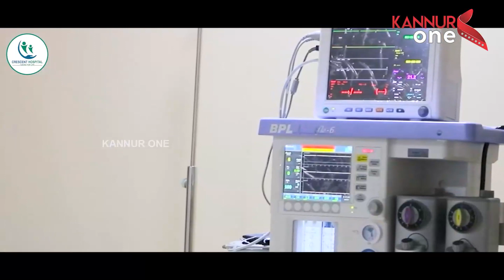നാടൻ കലാ ഗ്രാമത്തിൽ സൗജന്യ ചെണ്ട പരിശീലനം പൂർത്തിയാക്കിയ രണ്ടാം ബാച്ചിന്റെ അരങ്ങേറ്റം നടന്നു.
കേരള ഫോക് ലോർ അക്കാദമിയുടെ കണ്ണപുരം സബ് സെന്റററായ കണ്ണപുരം നാടൻ കലാ ഗ്രാമത്തിൽ സൗജന്യ ചെണ്ട പരിശീലനം പൂർത്തിയാക്കിയ രണ്ടാം ബാച്ചിന്റെ അരങ്ങേറ്റം നടന്നു. ചെറുകുന്ന് സൗത്ത് എൽ പി സ്കൂളിൽ അരങ്ങേറ്റവുമായി ബന്ധപ്പെട്ട് നടന്ന ചടങ്ങ് എം വിജിൻ എം എൽ എ ഉദ്ഘാടനം ചെയ്തു.